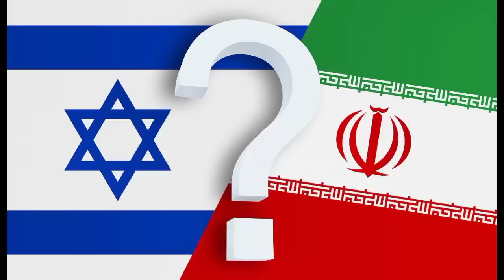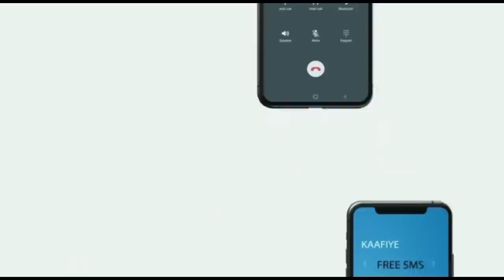Wararkii u danbeeyey Dad kale oo Ku Dhintay Laascaanod Masuuliyiin iska Casilay Somaliland & sababta